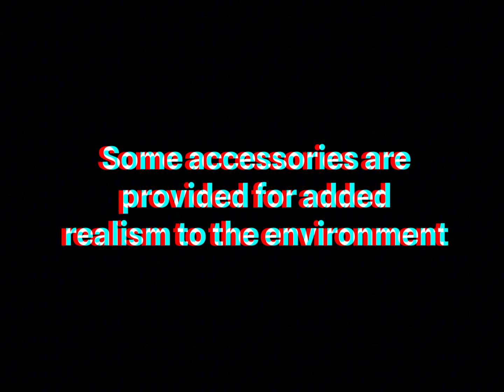1/12 Urban Street Diorama v2